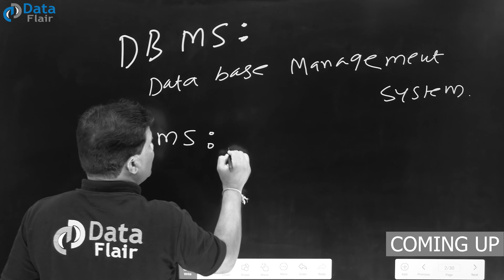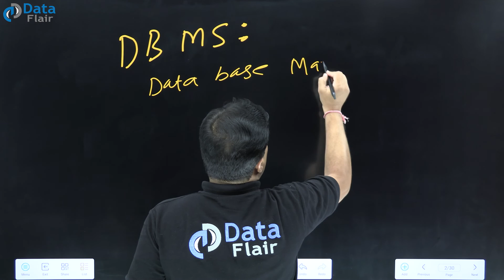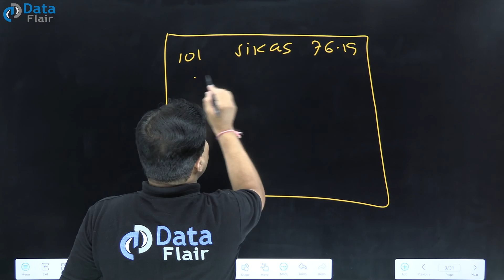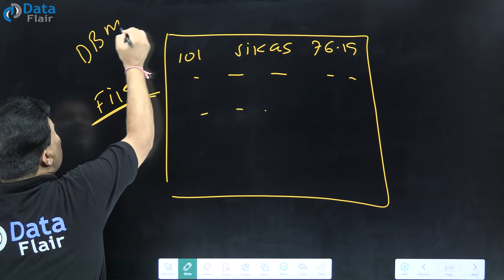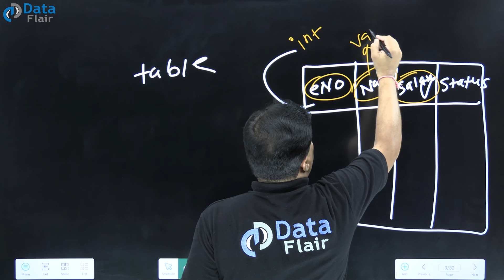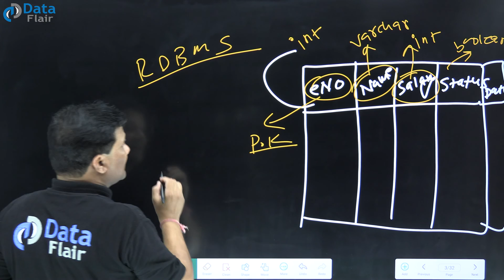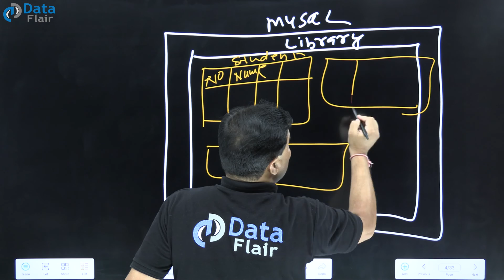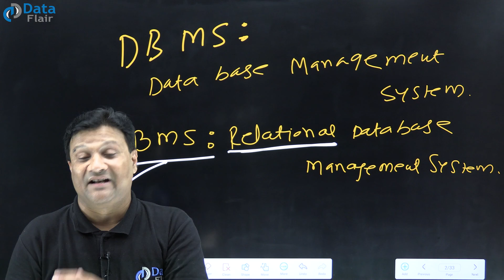Difference Between DBMS and RDBMS in SQL [Hindi]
Comparison Between DBMS and RDBMS in SQL
DBMS vs RDBMS in SQL
What is the Difference Between DBMS and RDBMS
Introduction to DBMS and RDBMS